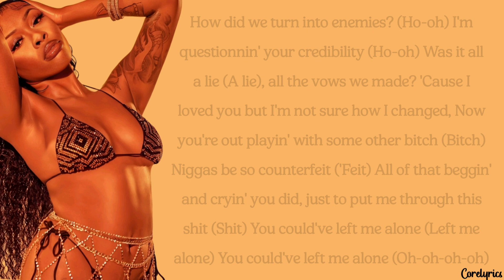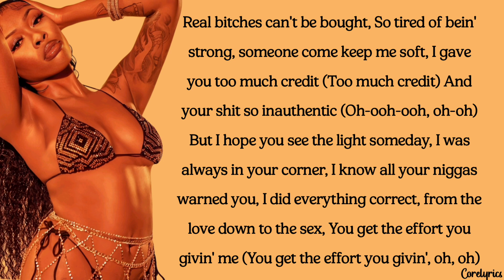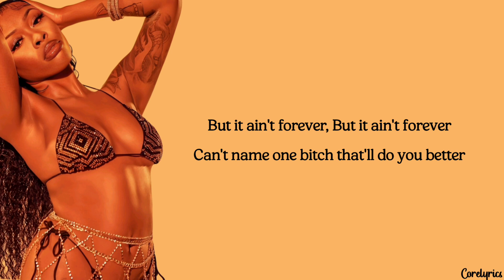Tink - 40x (lyrics)